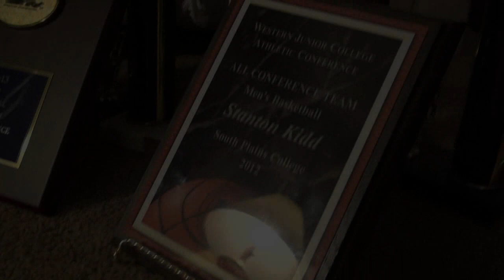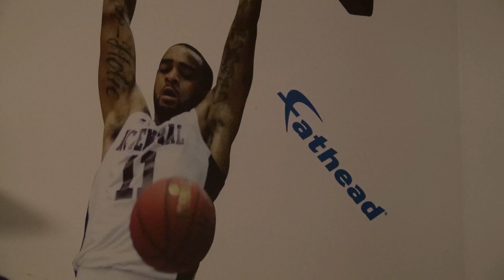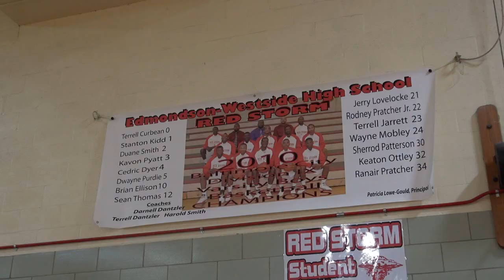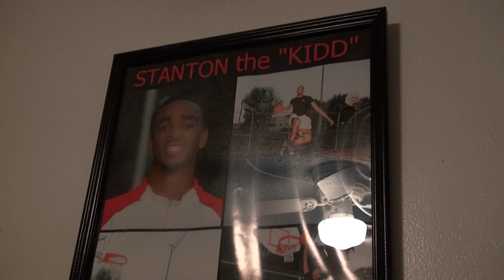The Sky is the Limit | Stanton Kid - Part 1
While on break from School, highly-skilled Colorado State Forward Stanton Kidd is followed by cameraman Keaton Ottley through his hometown of Baltimore, Maryland. With the start of the 2015 season coming up, Stanton's supporters are very thrilled to see him dominate on the big screen.